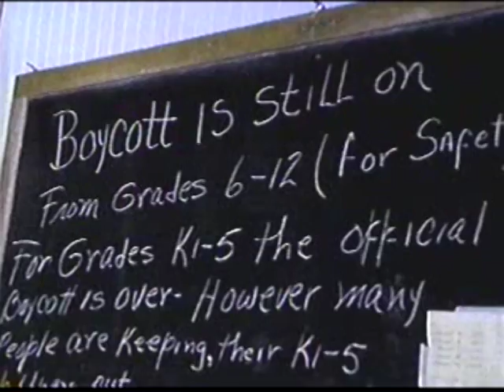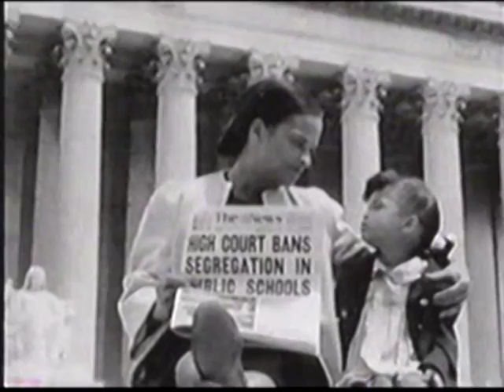Garland Jeffreys - Why-O (Official Music Video)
From the album "Ghost Writer" (A & M Records, 1977).  Music & Lyrics by Garland Jeffreys.  Video compiled and edited by Doug Webb.

WHY-O
If I were a little black boy
say five years old
I'd ask my mommy please
what's goin'on
And if I were a little white girl
say six years old
I'd beg my daddy please, do I belong

Tell me why-o
Tell me why
Tell me tell me why-o
Tell why-o

Oh the governor tell me sonny boy
If you want to stay with us
You must ride to school on Monday son
In a big black bus
Oh the governor tell me girlie
You must stay in school you must
You must ride to school on Tuesday,
now
Don't Ja-make-a fuss

Tell me why-o
Tell me why

Oh if I were a little black boy
I'd be so confused
I'd feel a pain inside my heart
I'd feel so much abuse
And I were a little white girl
I'd be so uptight
Cause there's trouble in the U.S.A.
It's as clear as black and white

Why there trouble down in Boston town
Why there trouble South in Louisville
Why there trouble up in Detroit now
Why there trouble out in L.A. now
Why there trouble here in New York town
Trouble in my home town